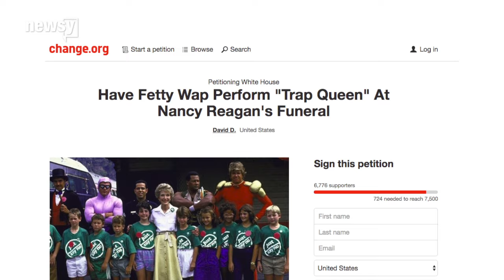There's A Petition For Fetty Wap To Perform At Nancy Reagan's Funeral - Newsy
Transcript:
A trap queen, as defined by Urban Dictionary, is a woman who is "loyal to her friends and lives for her family." Basically, we're talking about a woman with an uncanny mix of book and street smarts.
And then there's the popular "Trap Queen" song by Fetty Wap. Well, some people apparently want the rapper to perform the song at Nancy Reagan's funeral, and that's not a compliment.
A petition with over 6,000 supporters was started on Change.org in the hopes of landing a rap performance at the former first lady's funeral.
The petitioner claims Reagan is the "most famous Trap Queen in American history" because she led the anti-drug movement while her husband, President Ronald Reagan, allegedly "was linking up with Papi to flood the streets with narcotics" — a reference to a controversial investigative series that accused the CIA of introducing crack cocaine to the black community in Los Angeles.
President Reagan helped launch the war on drugs and implement a zero-tolerance policy, which caused incarceration rates to soar.
The first lady's "Just Say No" campaign, which aimed to address drug abuse, has long been criticized for being overly simplistic in its approach to combating drug use.
Reagan's funeral will be held at the Ronald Reagan Presidential Library in California on Friday.

Sources:
Urban Dictionary